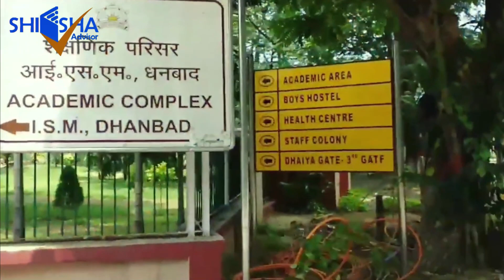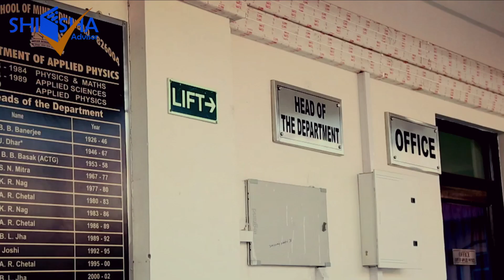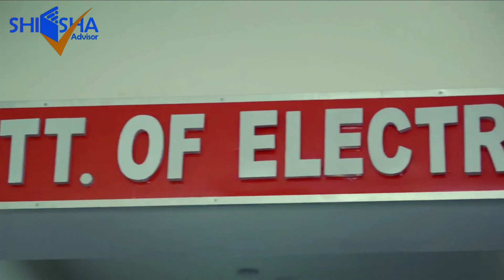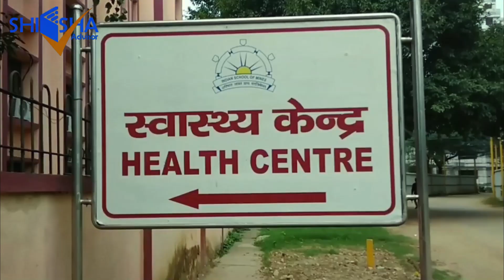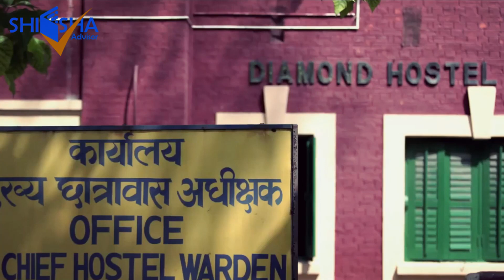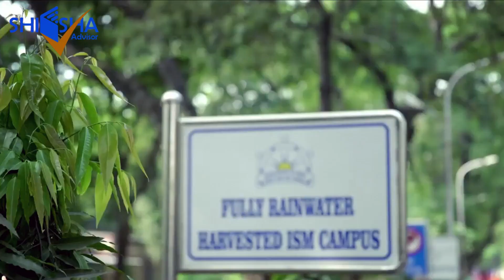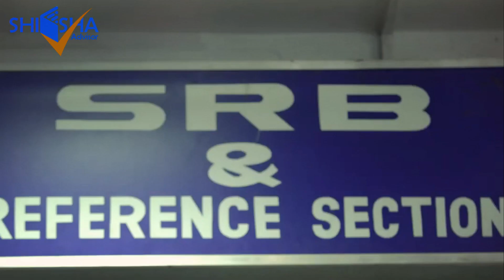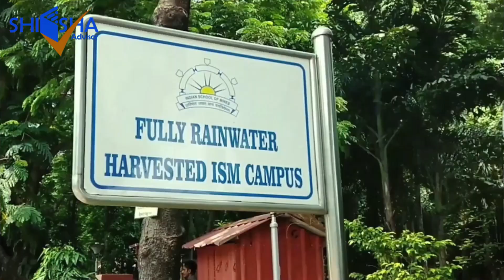IIT(ISM) Dhanbad Campus Tour | Indian Institute of Technology (ISM), Dhanbad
IIT Dhanbad, Jharkhand, was earlier known as the Indian Institute of Mines or ISM before turning into an institute of national importance and being renamed to IIT. What started as a mining institution by the Britishers, is now a renowned institute that offers approximately 60 courses. The institute has a total of 18 branches across engineering, applied sciences, management studies and humanities streams.

IIT Dhanbad was ranked 12 for Engineering stream by The Week 2019 and 12 by NIRF 2020.

IIT Dhanbad Admission Process
The admission process of IIT Dhanbad is mentioned below:

*IIT Dhanbad admission to BTech and dual degree programme are based on a candidate's JEE Advanced rank followed by JoSAA Counselling.
*MTech courses consider the candidate’s GATE score for admission.
*For the MSc programme, JAM scores are considered for admission.
*The MBA course admits students on the basis of their CAT scores.

IIT Dhanbad Placements:-

Approximately 76 per cent of the students in all streams of BTech were placed in 2019 in various companies such as Oyo, Infosys, Reliance, Reliance Jio, ONC, Paytm, My gate, Microsoft, RBL, Wipro, Walmart, Flipkart, Future Group, Swiggy, Tata Steel and Tata Motors. Nearly 68 per cent of students in the five-year course were hired while 60 per cent of postgraduate students were recruited. The maximum salary for BTech students was Rs 39 LPAComputer Science and Engineering and Electronics and Instrumentation Engineering). The highest salary for MTech students was Rs. 23.8 LPA.